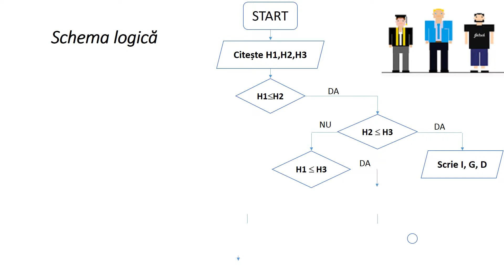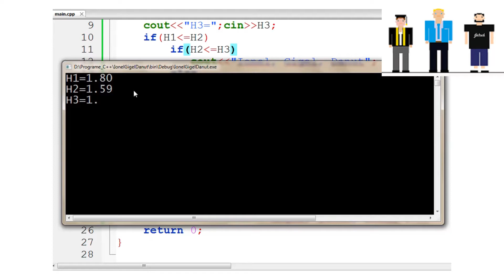C++ Sortarea a trei numere folosind doar structura alternativa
Ionel are H1 cm, Gigel are H2 cm, iar Dănuț are H3 cm. Scrieți un algoritm care să afișeze numele celor 3 copii în ordinea crescătoare a înălțimii.
Manual pentru clasa a IX-a
Editura Didactică și Pedagogică, 2004
Problema 13/pag. 30 - Ionel, Gigel și Dănuț
Schema logica si programul in limbajul C++